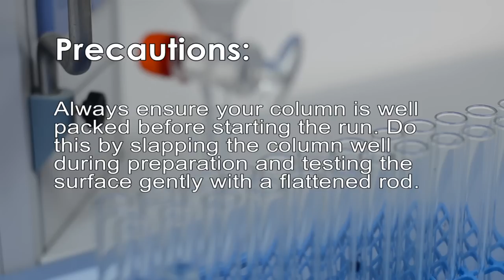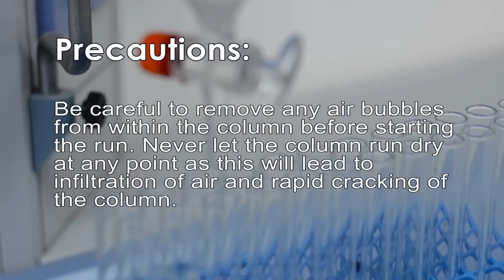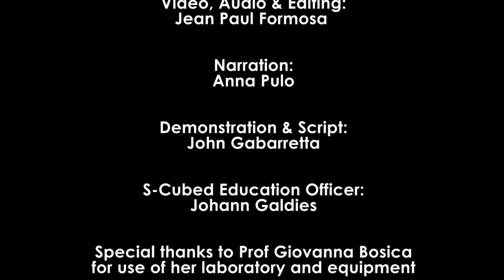Column Chromatography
The Science Students' Society